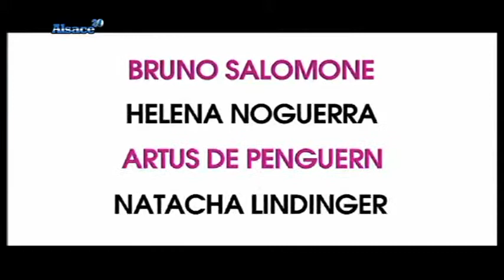Cinéma: la clinique de l'amour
Sites webs/blogs, copiez cette vidéo avec le bouton "Intégrer" !
 Gros plan sur "La clinique de l'amour", une comédie joyeuse et loufoque qui sort des sentiers battus.